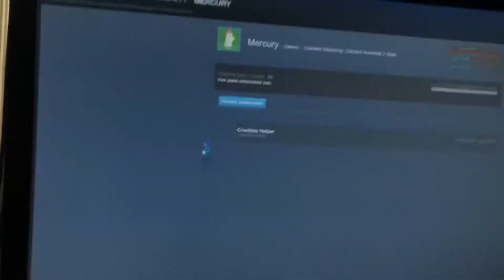100%ing Crankies Workshop: Grizzbot Assembly 2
Ckendoakaa